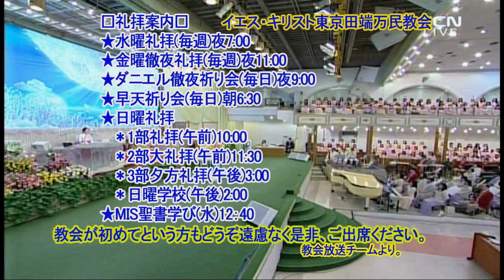ヨハネの手紙第一講解(33)堂会長イ・ジェロク牧師2020.3.22.主日夕方礼拝